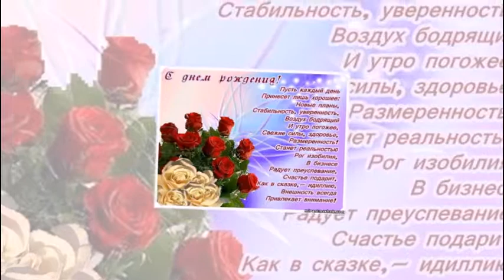С ДНЕМ РОЖДЕНИЯ ЮЛЯ!!!